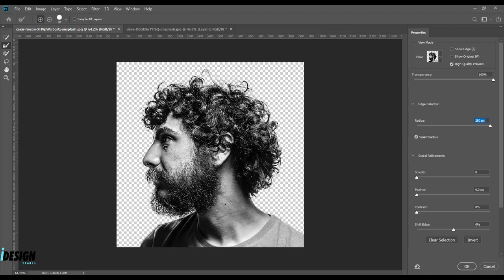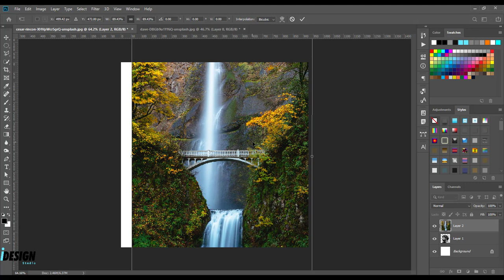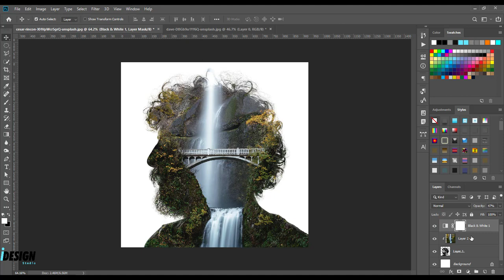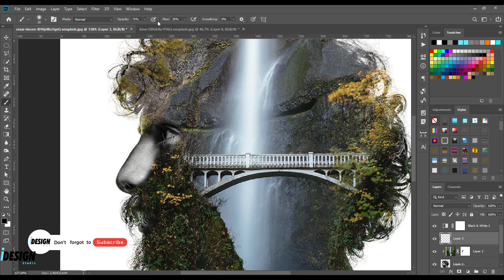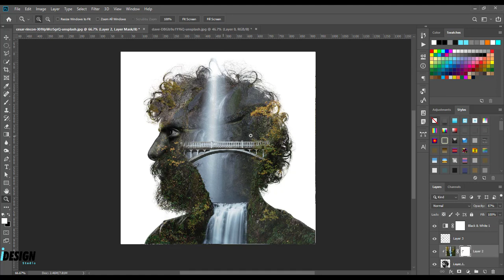Double Exposure Effect in Photoshop | Photoshop tutorial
In this video, you will learn how to make a double exposure effect in photoshop.
happy leaening